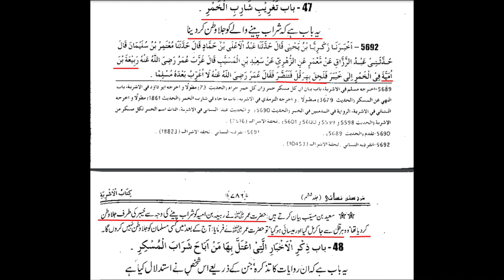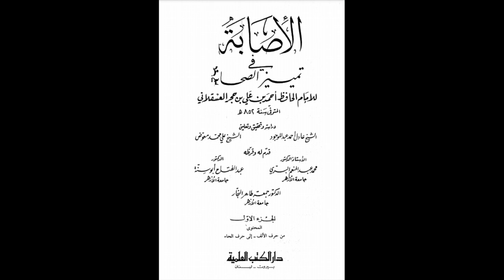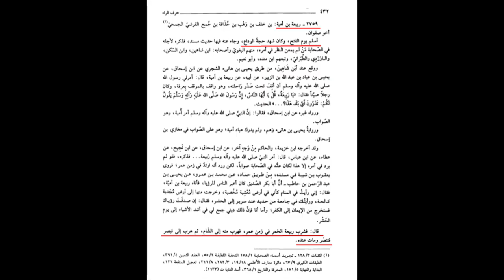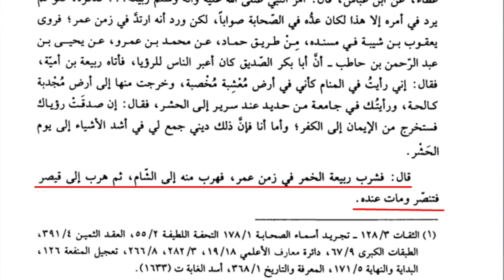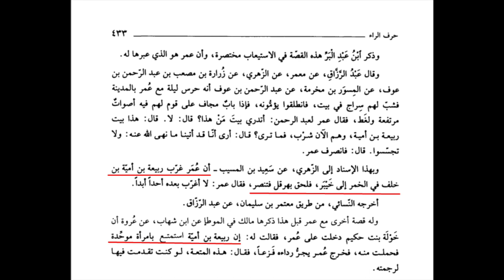Alcoholic Companion | Allama Syed Shahryar Raza Abidi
شرابی صحابی ربیعہ بن امیّہ جس نے اسلام ترک کردیا